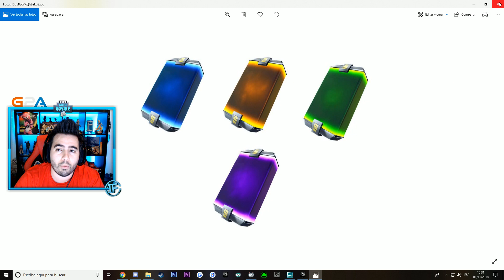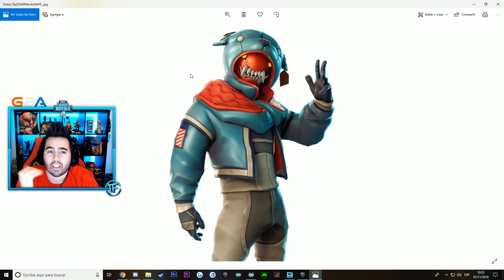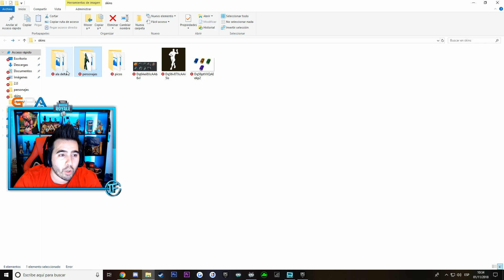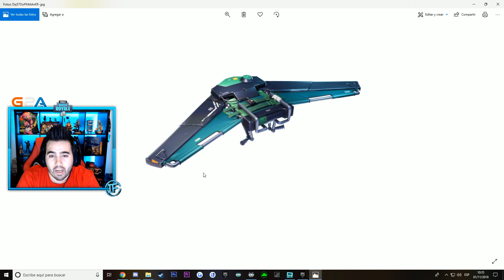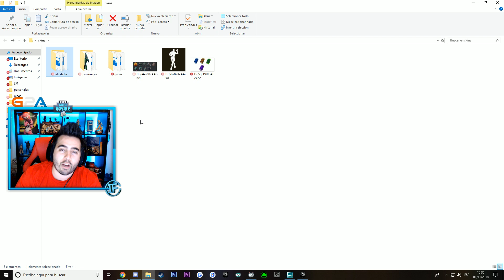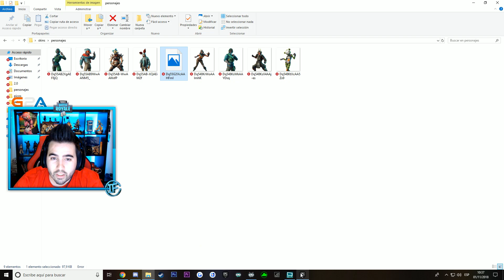ESTAS SON TODAS LAS *PRÓXIMAS SKINS* ¡FILTRADAS! - FORTNITE: Battle Royale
👉Juegos y códigos PC, PSN y XBOX muy baratos

Mis Redes

Participantes

TODAS LAS *PRÓXIMAS SKINS* ¡FILTRADAS! - FORTNITE: Battle Royale